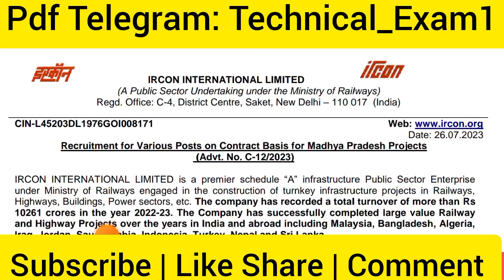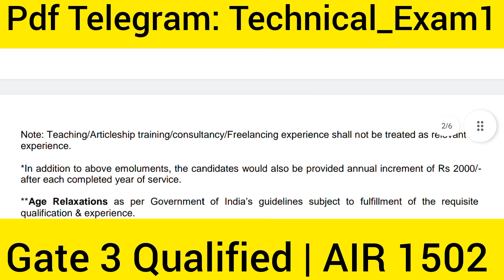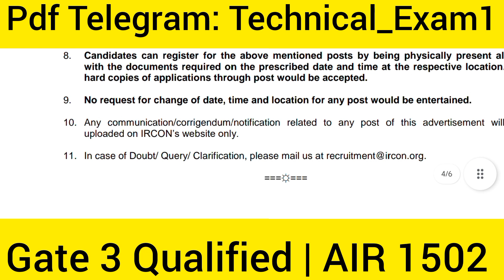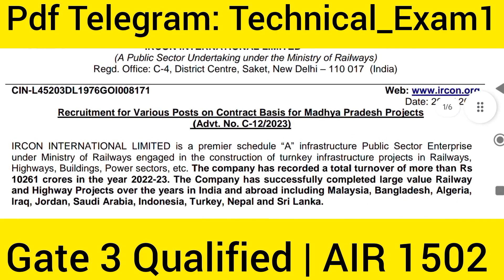Big Update: Railway JE New Vacancy Notifications out 2023 | Ircon | Psus Railway JE